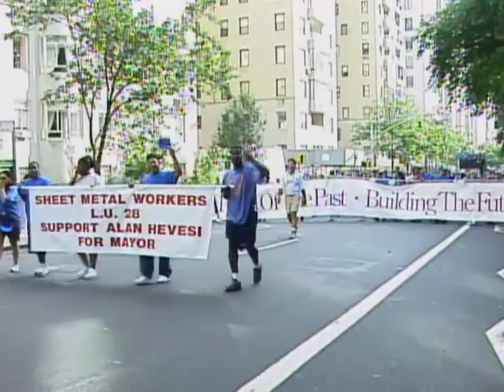Local 28 Mix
Local 28 Mix. featuring video from the labor Day Parade Sept. 8, 2001.